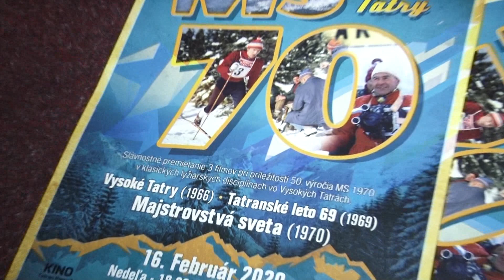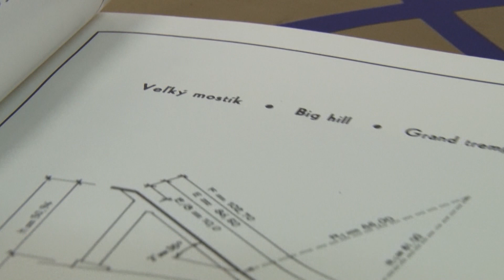Kino Tatran prinesie dokument Majstrovstvá sveta 1970